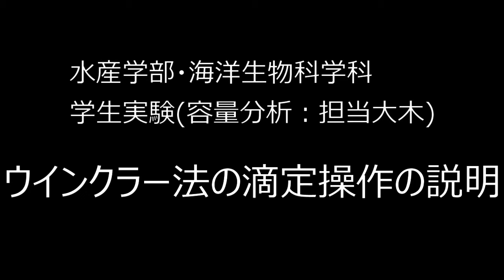(Eng sub) 学生実験：ウインクラー法の滴定操作の説明 (Chemical Experiment Class: Explanation of Winkler titration)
In chemical experiment class at the Department of Marine Biology, School of Fisheries Sciences, Hokkaido University, dissolved oxygen is measured by the Winkler method. The titration operation is explained in this video. The person in charge is Ooki, a faculty member of the Department of Marine Biology, School of Fisheries Sciences.

Videographer / Editor : OOKI Atsushi
北大水産学部海洋生物科学科の学生実験（化学系）では、ウインクラー法による溶存酸素測定をします。その滴定操作を動画で説明します。解説は同学科教員の大木が担当しています。
動画撮影・編集：大木淳之